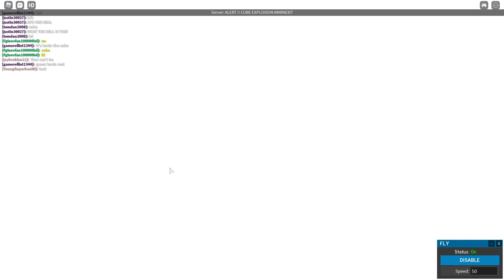Roblox The Island Of Energy | That Rocket that came out of nowhere Live Event